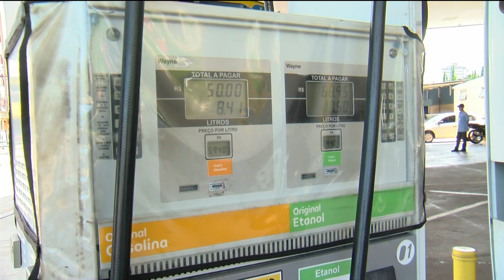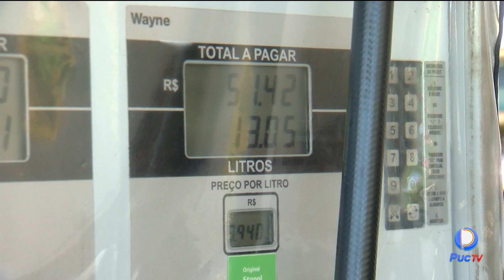APÓS SEMANAS DE QUEDA, PREÇO MÉDIO DA GASOLINA VOLTA A SUBIR NO PAÍS; CONFIRA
Em alguns postos de Goiânia, o preço do combustível aumentou praticamente R$ 1,00 por litro. Segundo o presidente do Sindposto, essa diferença no preço do combustível nesta época do ano é normal, visto que nas últimas semanas de dezembro houve uma queda nos preços.